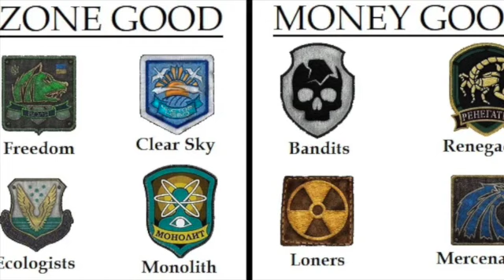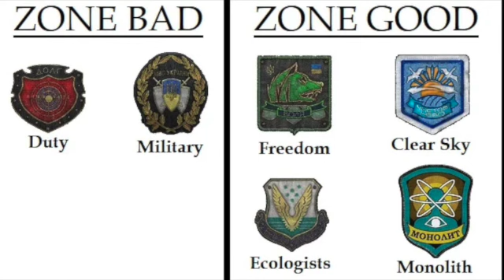S.T.A.L.K.E.R. Interview | William Davis with Dr. Yvonne Howell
This is the final interview/project for the 2022 University of Richmond Arts & Sciences Symposium